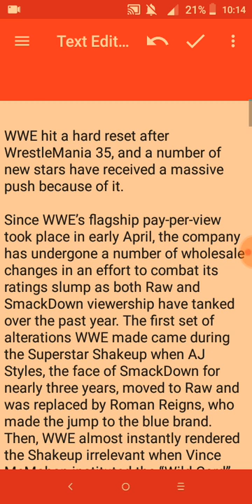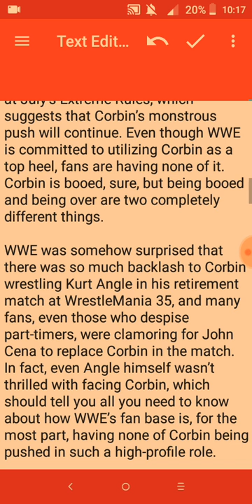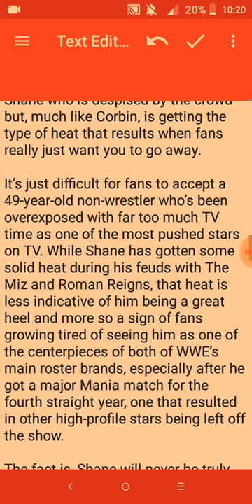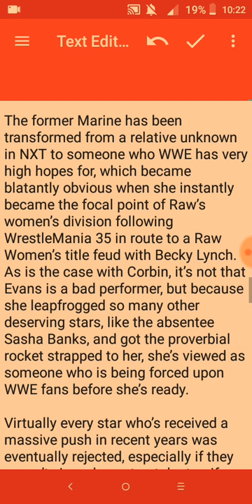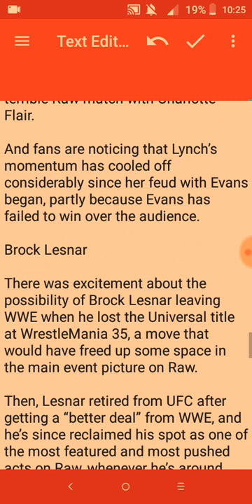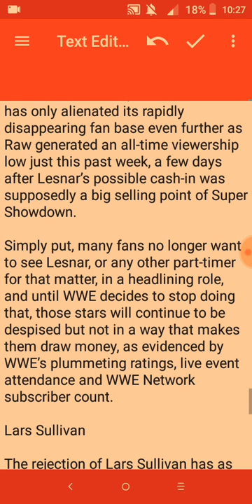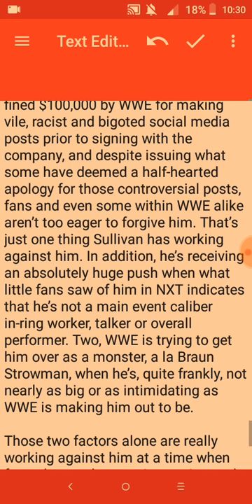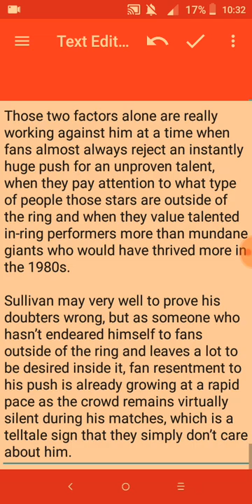5 Huge Pushes WWE Fans Are Clearly Rejecting